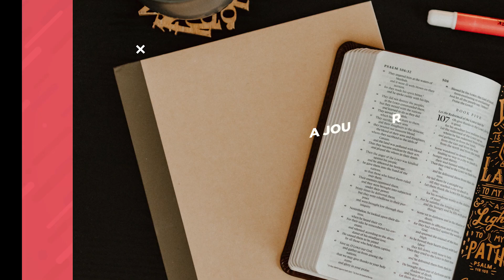Kitab Yehezkiel | A Journey Through The Old Testament with Ps. Karsten Mark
A Journey Through The Old Testament / Perjalanan Menelusuri Perjanjian Lama adalah pendalaman Alkitab mengenai kitab-kitab di Perjanjian Lama.

Di acara Bible Study ini, kita belajar dan menggali lebih dalam tentang sejarah, penulis maupun inti dari setiap kitab yang ada di Perjanjian Lama.

Enjoy the Bible Study & Jesus bless you!